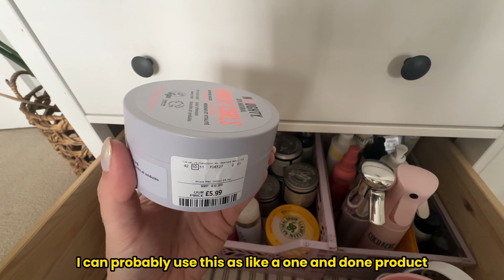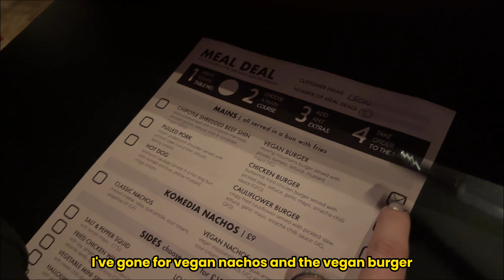A Realistic Week Of My Natural Curly Hair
Hey Curlfriends, welcome back! In this video I share a realistic behind the scenes of a week in my life and hair!

P.S this is a short week as I lost some footage, I asked on Instagram if you still wanted me to upload what I had and most of you did want me to 🫶🫶🫶

Some of the products mentioned:
i will add to this list tomorrow - I ran out of time and wanted to get this video out to you asap xx

Aussie Leave-In Cream
Noughty Creme Gel ( I bought mine for £5.99 at TK Maxx)
Microplopping: (you can use a soft t-shirt)

✨AMAZON STORE✨
Lists some fave products tools & essentials for curls

❗I HAVE NO QUALIFICATIONS IN HAIR and it’s surrounding topics like product formulation. All my knowledge is from my own research, trial & error. I have naturally curly hair and am sharing my personal journey with you.